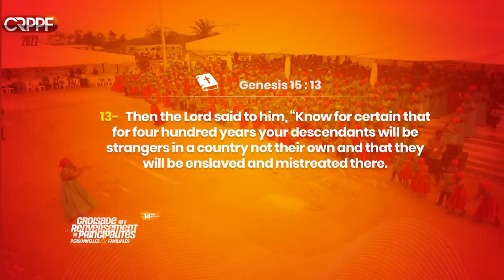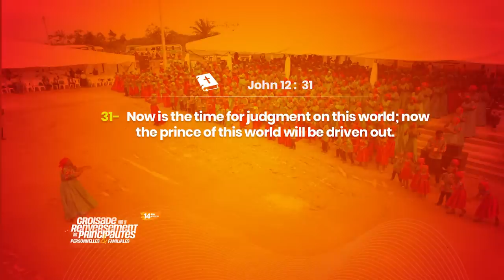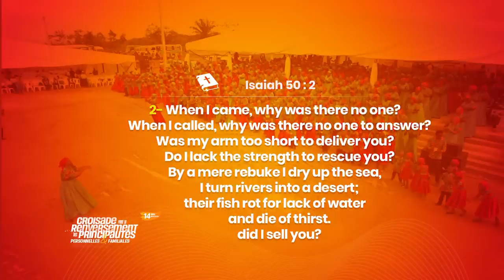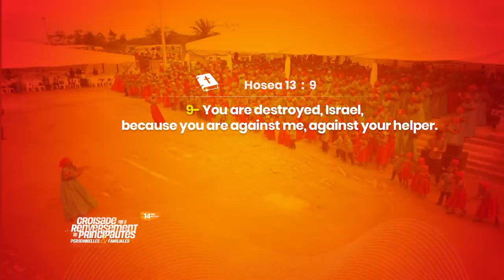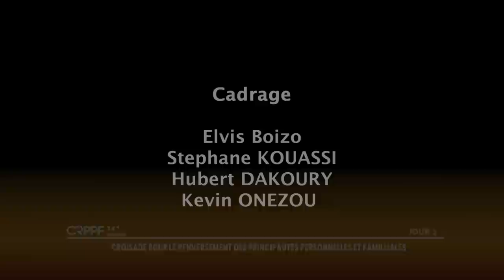JOUR 3 - MAINTENANT, LE PRINCE DE CE MONDE EST JUGE ET JETE DEHORS